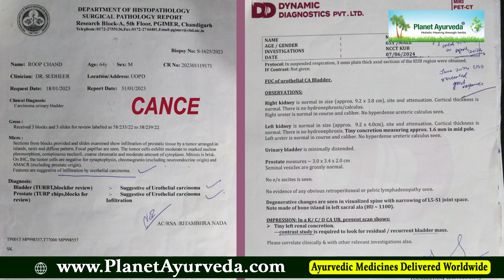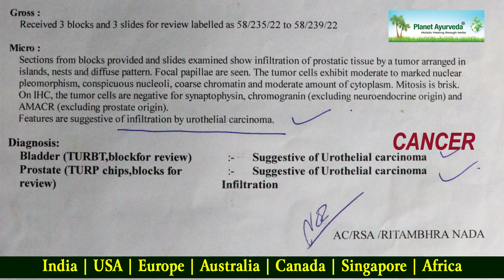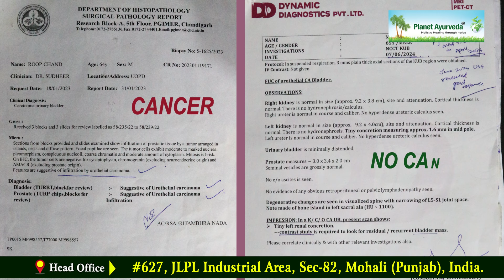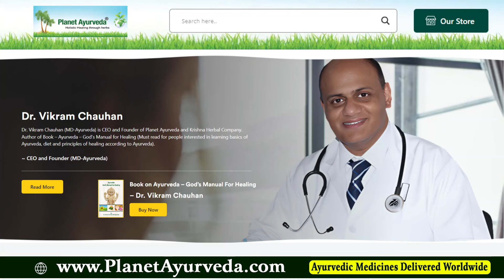Is Prostate & Bladder Cancer Treatable in Ayurveda? Symptoms, Safe Treatment Option - Patient Review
Bladder and Prostate cancer are typically affects older adults. It's usually diagnosed early, when it's still treatable. It's likely to recur, so follow-up tests are typically recommended. The most common symptom is blood in the urine.

Ayurveda is the natural healing process which has no side effects on our body. In Ayurveda Cancer is known as “Arbuda”. It’s a mass and lumps of cancer cells which grows continuously and ultimately form a tumor. In Ayurveda, the main reason behind cancers is vitiated kapha, pitta and vata dosha. There is also the involvement of Agni (biological fire), Sapta dhatus (body tissues), Srotamsi (channels of the body) and Satkriyakala (involvement of generic sequence). During chemo and radiation therapy, it not only kills the cancer cells but also kills the surrounding healthy cells. But all the ayurvedic medicines have no such effects on your body cells.

Planet Ayurveda offers a pure herbal pack which is made by the combination of a number of herbs such Amla (Phyllanthus emblica), Pippali (Piper longum), Haritaki (Terminalia chebula), Kanchnaar (Bauhinia variegata), Turmeric (Curcuma longa), Kapoor (Cinnamomum camphora), Ginger (Zingiber officinale), Tulsi (Ocimum tenuiflorum), Black pepper (Piper nigrum), and Ashwagandha (Withania somnifera) for bladder cancer. This herbal pack is 100% natural and have contains no preservative, additives and harmful chemicals.